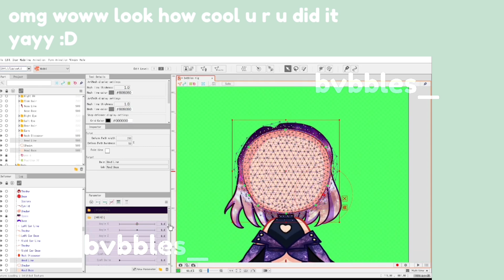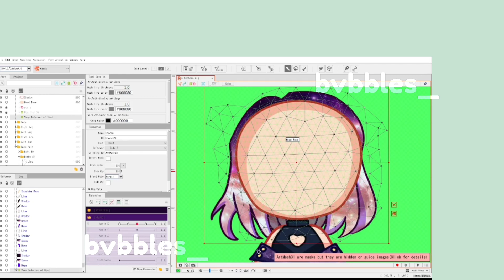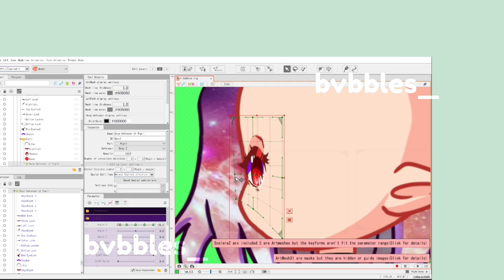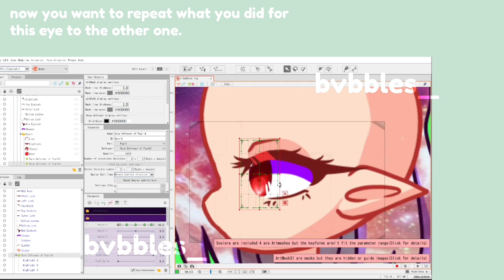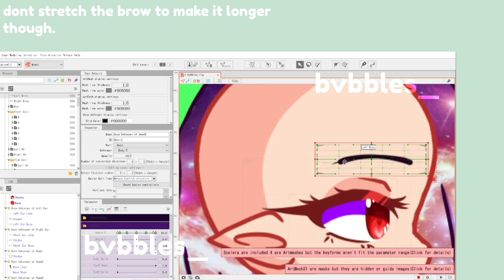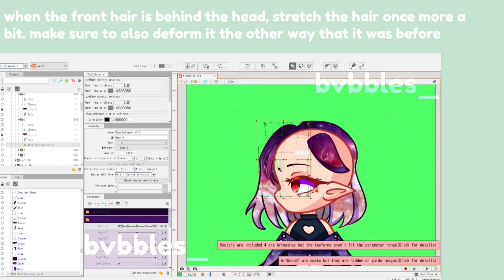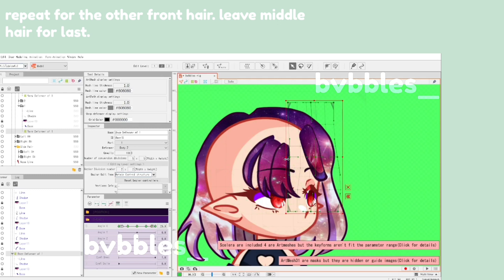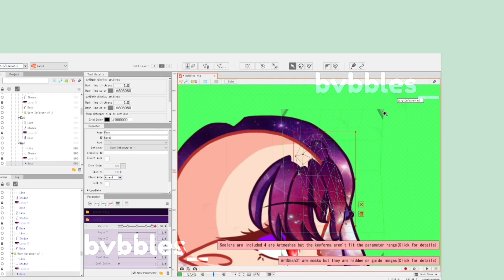180 degree head rigging tutorial - part 1 - live2d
woooww a tutorial?!??!?
sorry if there are mistakes in the video and if the text is hard to read because it changes fast. either have a 27 minute video or a 17 minute video, you can pause the video to read tho.
btw this is my new oc. hopefully i dont change it again cuz I actually really like this oc :0

for this you'll need...
. motivation (lots)
. well separated front facing PSD
. live2d experience (may make a video on how to use live2d in the future??)

apps used...
. live2d (rigging)
. OBS studio (recording)
. Firealpaca (PSD and thumbnail)
. alight motion (editing)
. kinemaster (speed up the video)

COMMISSION INFO
go check out or msg me on discord: bubbles#5003

if you have any questions, message me in the comments

btw sorry i had to make it have 2 parts haha sob

0:00 INTRODUCTION
0:06 HEAD
2:45 EYES AND EARS
6:53 EYEBROWS AND NOSE
9:26 FRONT HAIR